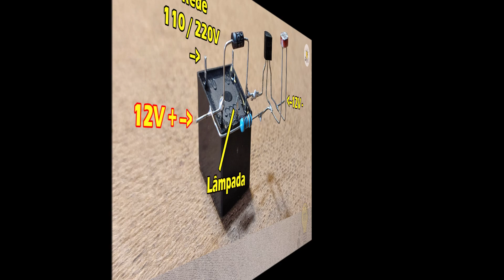Sensor noturno automático para lâmpada com LDR e relé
Bom pessoal no vídeo de hoje trago um sensor automático caseiro para lâmpadas utilizando alguns componentes bem simples.
O esquema é fácil de fazer é o projeto nada mais é que: Um circuito alimentado por uma fonte 12V  sendo que a outra parte dos terminais vai na rede 110 / 220V e segue para a lâmpada. Na ausência da luz ou no cair da noite o circuito acende a luz. Como uma foto-célula dessas compradas em lojas de eletro ou casas do ramo.

Lista de componentes:
1 Relé 12v - 110 / 220V
1LDR sensor de luminosidade
1Diodo 1N4007
1Transistor NPN BC547
1Resistor 100K
Fios diversos - 4 (Pedaços)

A maioria dos componentes são encontrados facilmente em sucatas de estabilizadores utilizados para ligar computadores.
Componentes comuns neste tipo de sucata. Transistor BC547, Relé 12V, fio, resistor 100K, diodo 1n4007